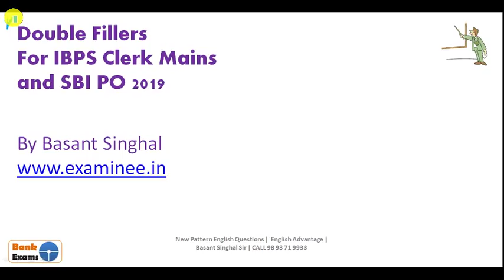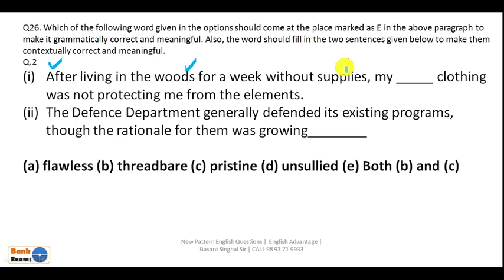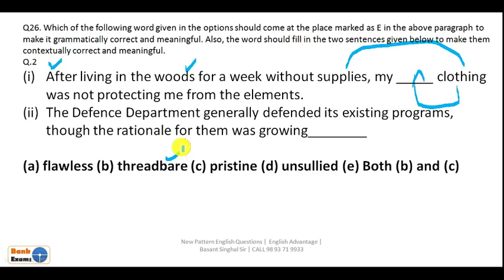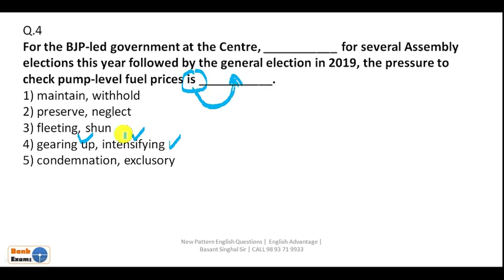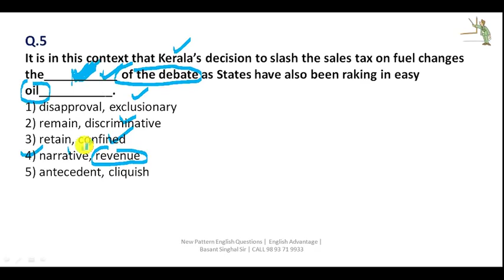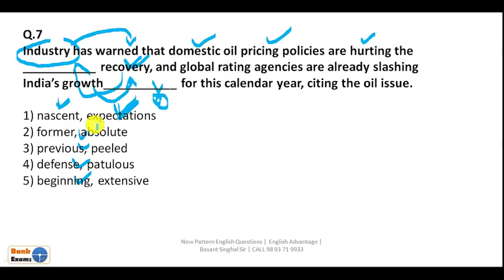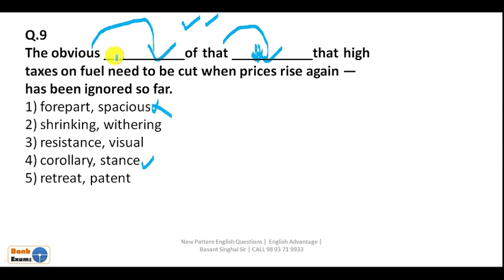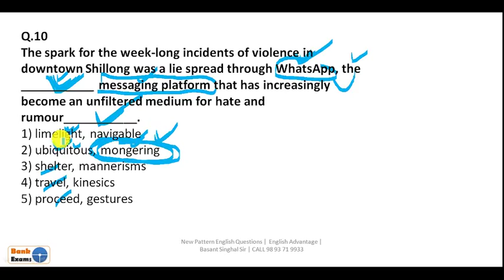Previous Years' English Questions of IBPS PO Mains and SBI PO | in Hindi | By Basant Singhal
Dear Aspirants!!